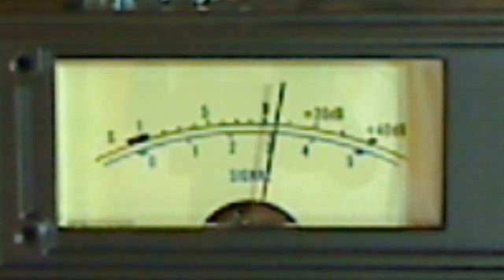952 N.C and Johnny Quest N.Y November 8, 2011